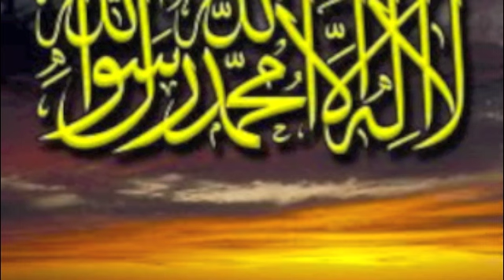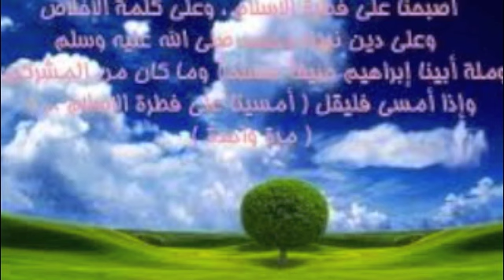ميثاق العبودية (١) للشيخ كريم أبوزيد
معذرة خامة التسجيل لهذه السلسلة ليست بجيدة